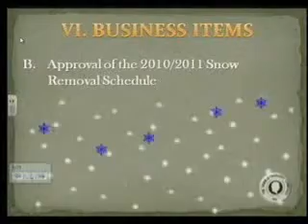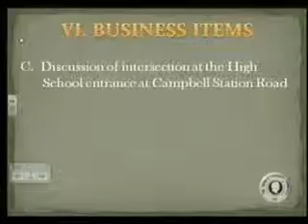December 09 2010 Section 3 Part I Business Items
Minutes approval business items